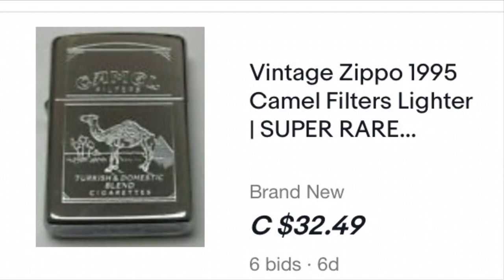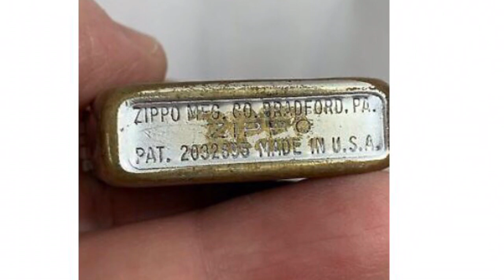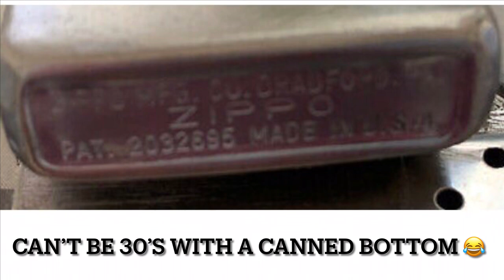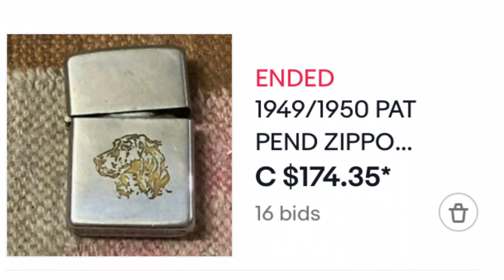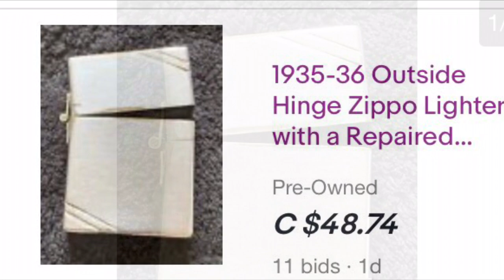Used Zippos What Are They Worth ?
Vintage Collectable and Rare Zippos what are they worth how much are the selling for what’s a realistic price I should pay for one I want. Extremely rare zippo at end of video. Must see this deal on 33-35 original zippo